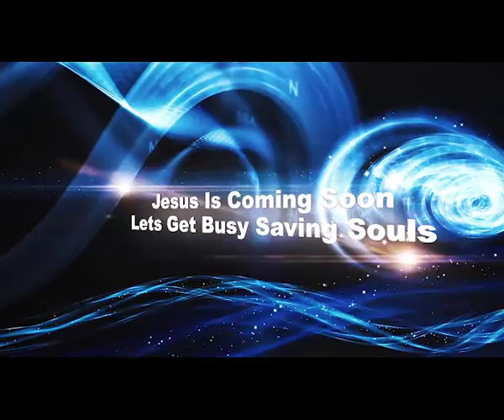Ep A308 Winning SoulsSis Nida+Ps Riaz +Ps Tariq+Amir Waqar+Ps James+Ps Anwar14 6 2016 2